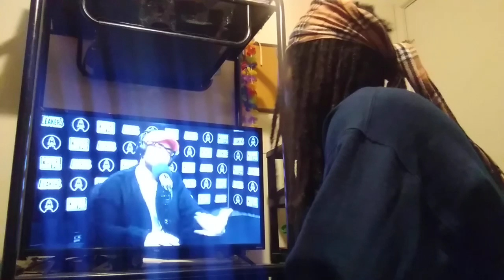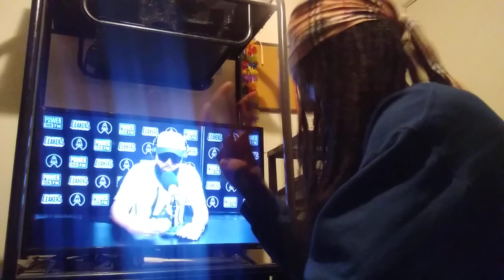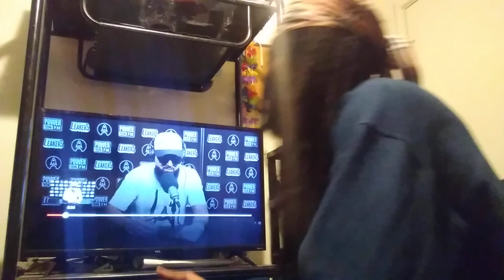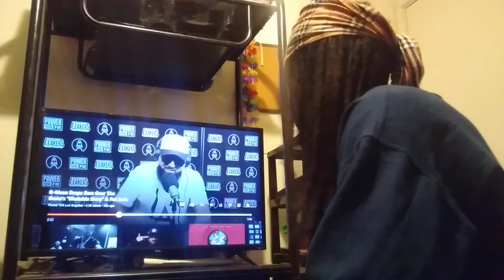The GZA Double Is One Of The CRAZIEST Bars Of The Yr G | R-Mean Murks "Westside Story & "Lean Back"